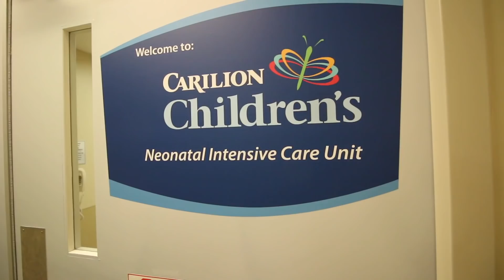MY SON IS BORN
The new best day of my life: November 29, 2017, the day my son Luke was born.  If it puts your mind at ease at all, he stayed in the NICU for awhile but has safely made it home and is happy and healthy!

MY GEAR
MAIN CAMERA
MAIN LENS
BENDY TRIPOD